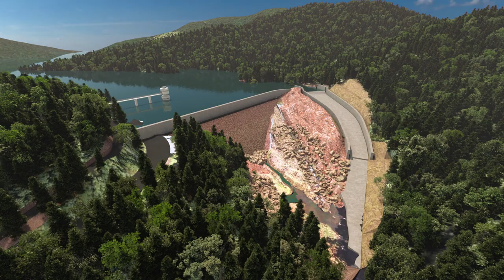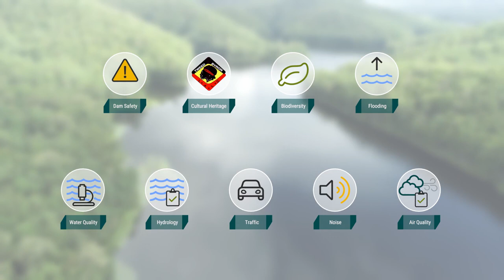Raising Clarrie Hall Dam Flyover